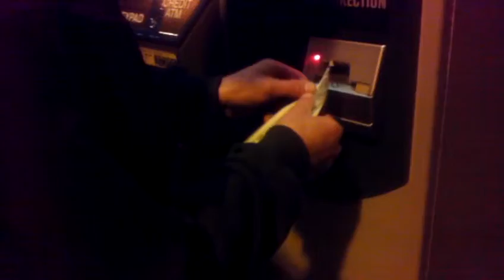World record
Chris bein cray